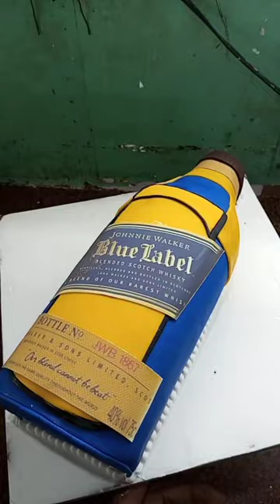Blue Label Daru botal cake🎂🍰 Daru botal cake🍰 fhondent ka daru botal cake